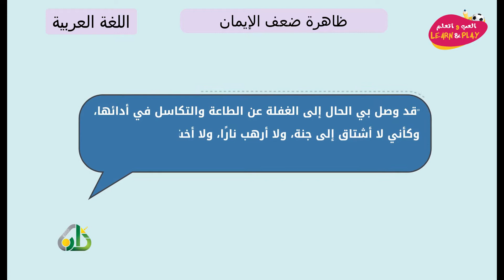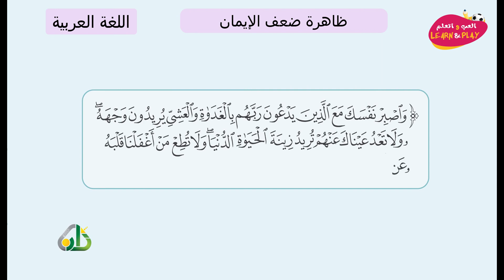ظاهرة ضعف الإيمان